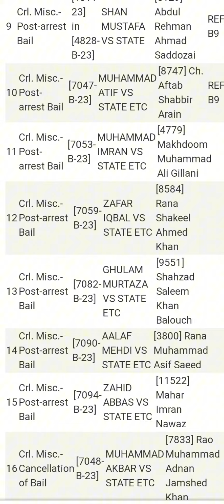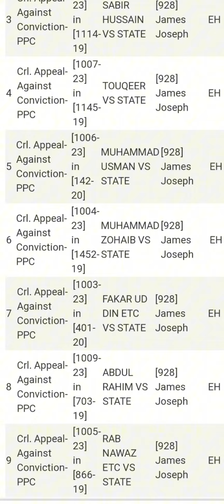High court Multan urgent case 2-10-2023 Mr justice Sadiq Mahmud khurram